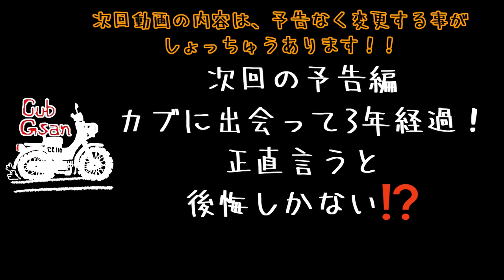日本の桜を見に行こうツーリングプロジェクト！吉見町さくら堤公園での感動のお花見🌸クロスカブツーリングの様子 カブじいさん クロスカブ お花見 ツーリング Vol.70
日本の桜を見に行こう!ツーリングプロジェクト

🏍️ クロスカブで巡る桜の名所！吉見町さくら堤公園でのお花見ツーリングにご招待します。全国のモトブロガーたちと共に織りなす日本の桜の美しさをお楽しみください。

内容概要:
この動画では、日本各地の桜の名所を巡るツーリングプロジェクトに参加し、埼玉県吉見町のさくら堤公園でのお花見ツーリングを紹介します。モトブロガーたちが撮影した感動的な桜の風景やクロスカブでの颯爽とした走行シーンをお楽しみください。

内容ハイライト:
吉見町さくら堤公園の美しい桜のトンネル
クロスカブでの爽快なツーリング
全国のモトブロガーたちが訪れた桜の名所
日本の四季折々の美しさを堪能するプロジェクト
桜とバイクが織りなす感動の瞬間
注意事項:
動画内で紹介される桜の開花状況やイベント情報は撮影時点のものであり、実際の状況と異なる可能性があります。

🔍 関連キーワード:
桜
お花見
ツーリングプロジェクト
クロスカブ
吉見町さくら堤公園

★動画中で使用したキャンプ道具の商品リンク★
Insta360 X3 360度 アクションカメラ:
[HOMIEE] バックパック リュック ミリタリー タクティカル 45L：
バンドックソロドーム1:
アルミポール（跳ね上げ用）Azarxis アルミポール 軽量 交換用：
ユタカメイク グリーンシート＃3000 1.8m x 2.7m
モンベル　コンフォートエアーマット　：
モンベル　コンパクトヘッドランプ :
バイオライト　ミニライト　：
エスビットポケットストーブ　：
バーゴ チタニウム ヘキサゴンウッドストーブT-415：
キャプテンスタッグ(CAPTAIN STAG) マルチツール：
フォルダーカップ（赤い折畳みカップ）：
ドリテックデジタル温度・湿度計：
TNG オカリナ C調 AC 複数管：
Naturehike インナーシーツ ：
Soomloom チタンペグ200mm：

参加モトブロガー
もぎたてピーチch【トラック・モトブログ・御朱印・なんでもブログ】

ホンダスーパーカブには、何やら不思議な魅力がありそうだなあと、漠然と思っていました。歳をとるまでは、郵便配達や新聞配達のための脚、蕎麦屋さんやラーメン屋さん、はたまたお巡りさんの脚、そんな働くバイクのイメージしかありませんでしたが、歳をとってみると、すごく魅力的な乗り物に見えてきたのです。爺さんは、その謎を少しずつ解き明かしていこうと考えました。

‹目次チャプター›
0:00　オープニング
0:50　買い出し終わって出発
1:36　菜の花の土手
2:00　さくら堤公園
3:00　お花見会場決定
3:40　乾杯
4:45　昼寝
4:58　デザートタイム
5:20　鳥の小便？
5:50　出発
6:05　桜堤2.5km並走
6:50　川幅日本一荒川横断
7:35　次回予告編